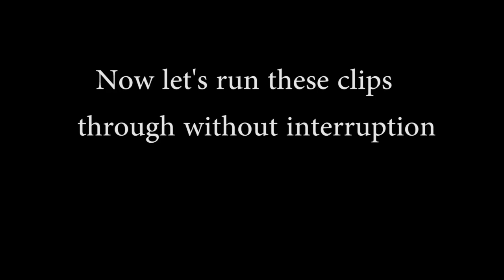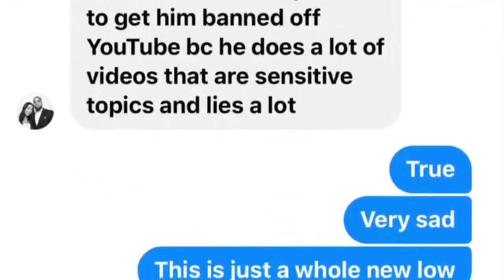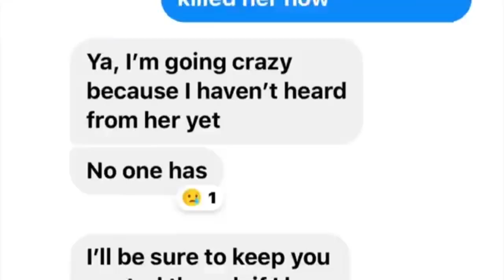PROOF that ImJayStation faked Alexia's death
Alexia is still alive... I hope she's safe!!!

Thank you god of news for putting these screen shots out there, I'm helping spread the news! FUll link to his video: